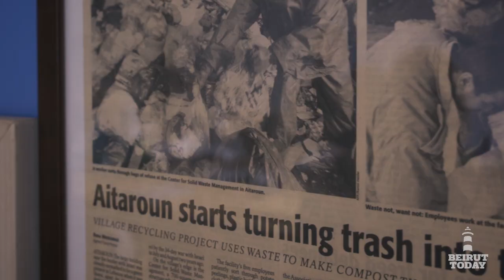Achieving Zero Waste at Beit Mery Recycling Plant - Beirut Today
Making products from plastic waste to manage waste...showcasing once more that plastic is no culprit..on the contrary once well managed plastic is a fantastic material to work with...All we need is to think out of the box and put regulations in place preventing littering of plastic...